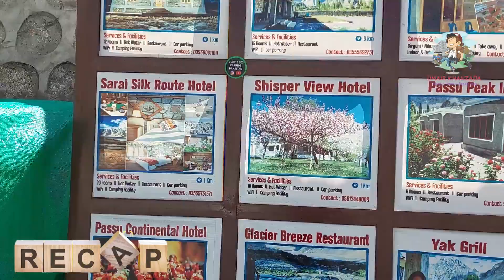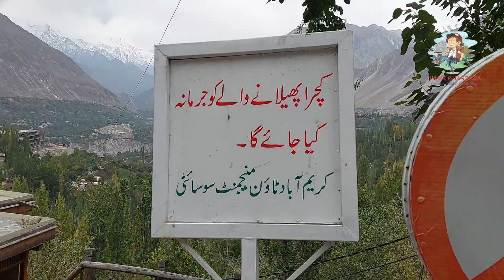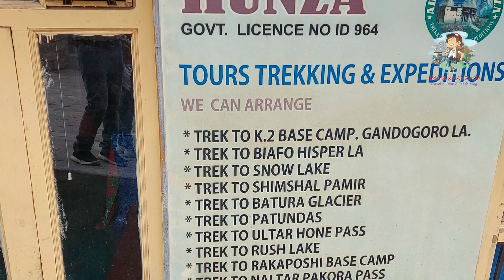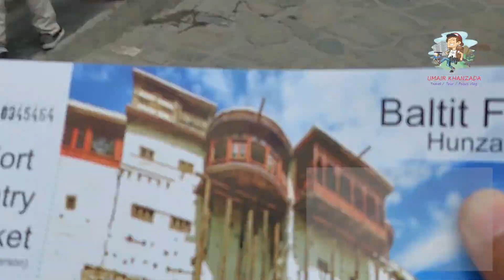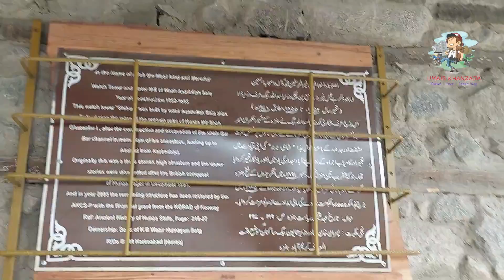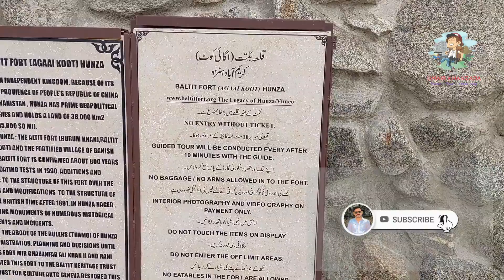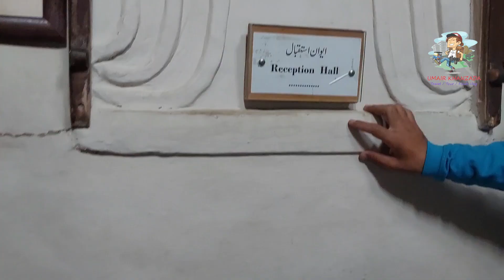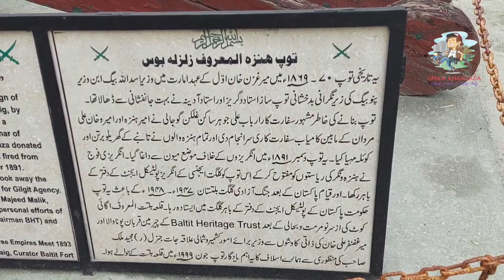What is inside Baltit Fort? | Hunza | Karimabad | Gilgit Baltistan | Travel Pakistan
Baltit Fort
Baltit Fort is a fort in the Hunza valley, near the town of Karimabad, in the Gilgit-Baltistan region of northern Pakistan. Founded in the 8th century CE, it has been on the UNESCO World Heritage Tentative list since 2004.
In the past, the survival of the feudal regime of Hunza was ensured by the impressive fort, which overlooks Karimabad. The foundations of the fort date back to 700 years ago, with rebuilds and alterations over the centuries. In the 16th century the local prince married a princess from Baltistan who brought master Balti craftsmen to renovate the building as part of her dowry.

The Mirs of Hunza abandoned the fort in 1945, and moved to a new palace down the hill. The fort started to decay which caused concern that it might possibly fall into ruin. Following a survey by the Royal Geographical Society of London a restoration programme was initiated and supported by the Aga Khan Trust for Culture Historic Cities Support Programme. The programme was completed in 1996 and the fort is now a museum run by the Baltit Heritage Trust.

THANKS..